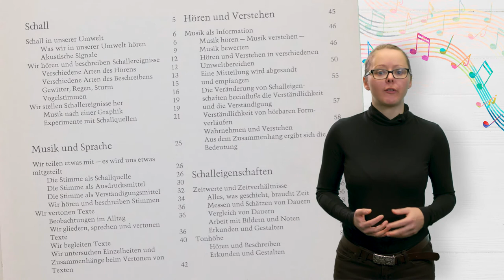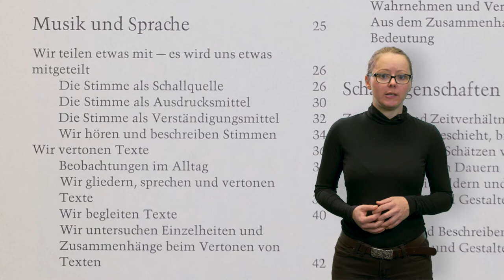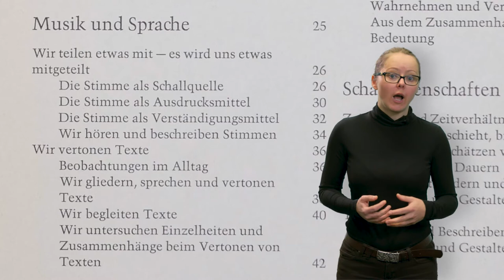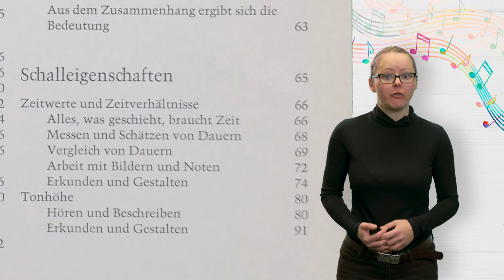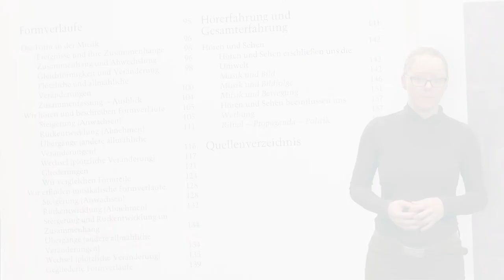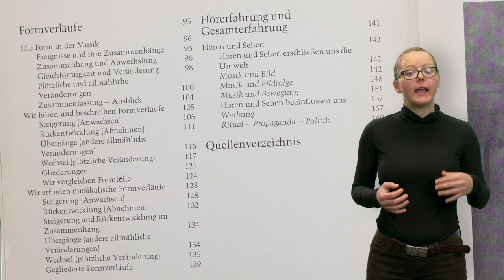[MuKo] Episode 4: Das Unterrichtsmaterial 'Sequenzen'